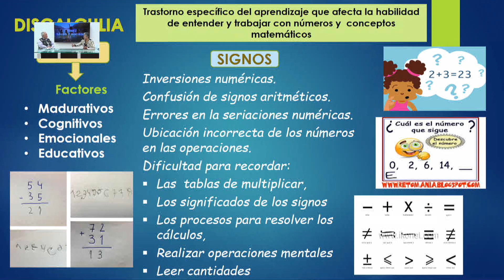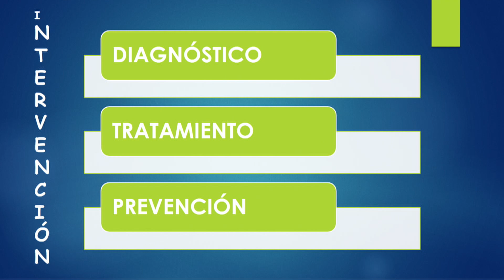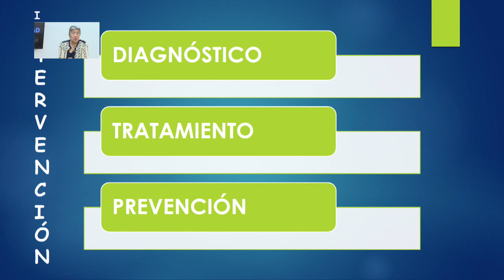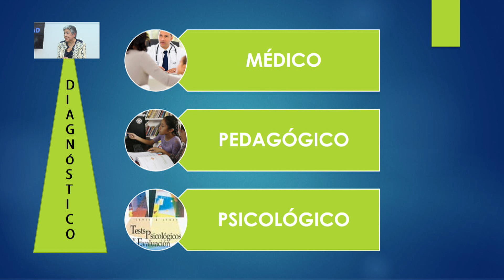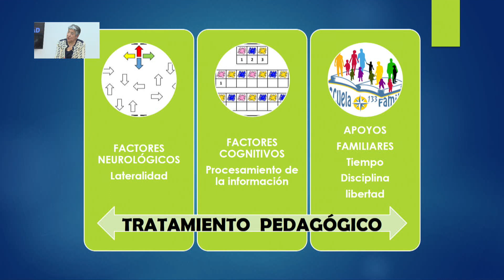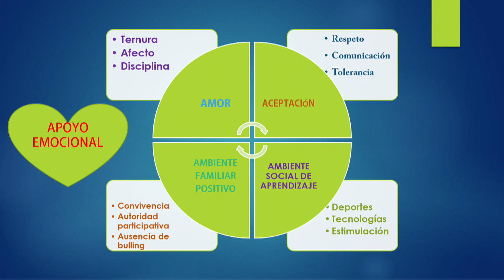SALUD NIÑEZ Y SOCIEDAD 13 ABRIL 2021 INVITADA DRA ANITA LLANOS VEGA TEMA TRATAMIENTO DE LAS DISLE